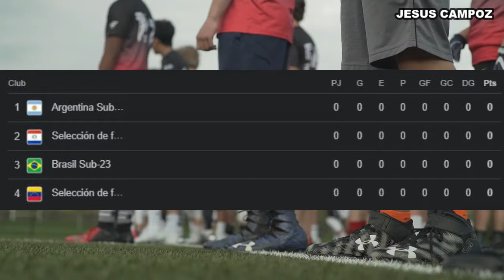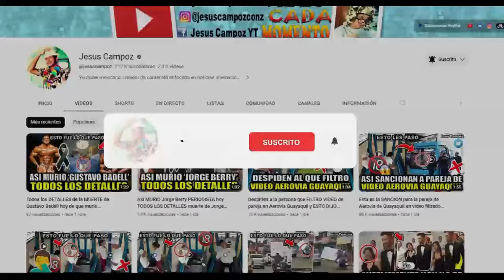Argentina vs. Venezuela en vivo, donde ver, a que hora juega Argentina vs. Venezuela Preolímpico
Donde ver el partido entre el Argentina vs Venezuela que está dando mucho que decir en las redes sociales como parte de Preolímpico Sub 23 2024, un partidazo que se disputara en el Estadio Nacional Brígido Iriarte, para hoy 5 de Febrero del 2024 y que indudablemente mantendrá a los hinchas expectantes, Argentina vs. Venezuela un encuentro prometedor, cual es el pronostico del partido quien ganara o cuales son las predicciones / prediccion y además ¿En qué horario y en qué canal se puede estar viendo en vivo y en directo? Vamos a conocer todos los detalles.